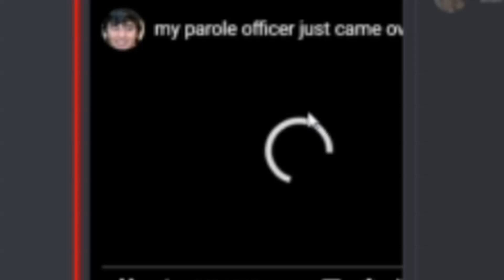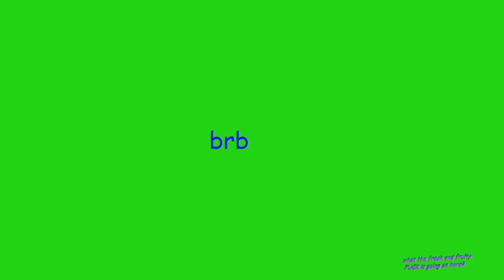being tortured by my friends in minecraft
please let the pain end :(

thank you KitKat30 for pain and video clips

forgot to add music to the end card oops